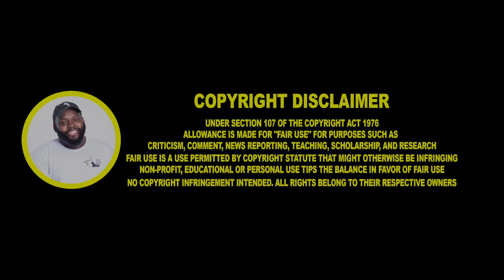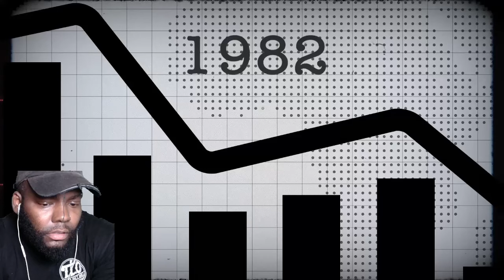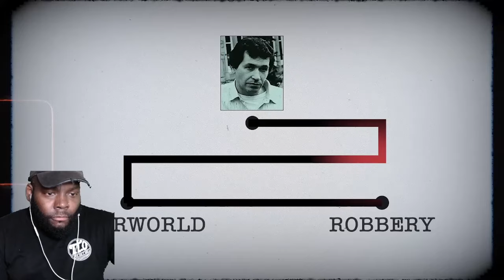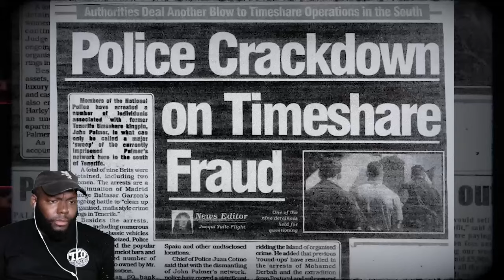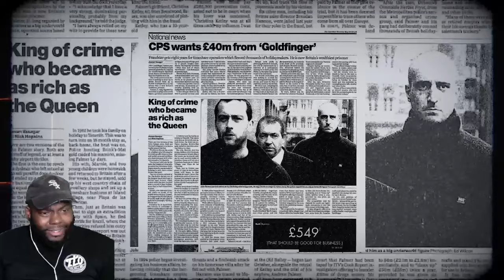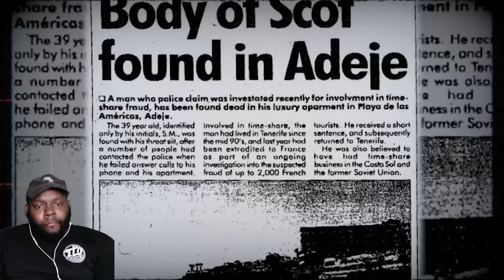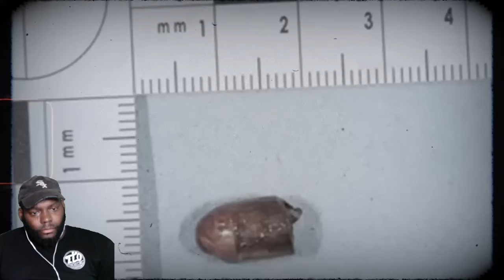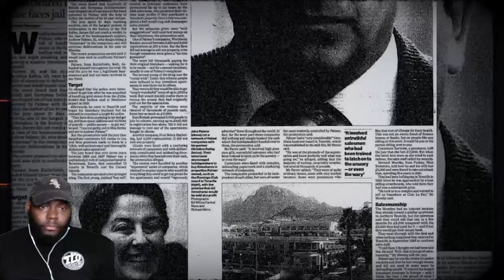THEELITONE REATION TO This is Why Britain's Richest Criminal Was Shot Dead in His Own Garden